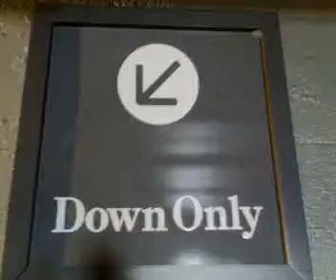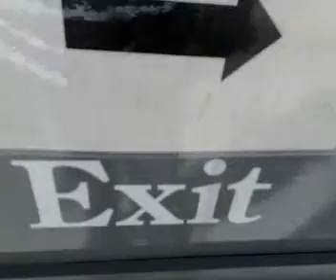Going Down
Ascending the Statue of Liberty